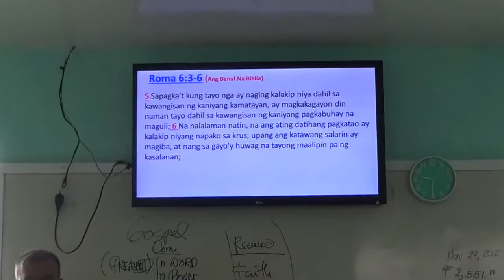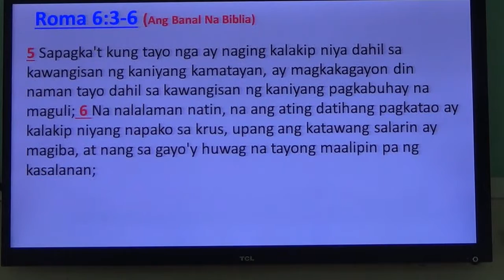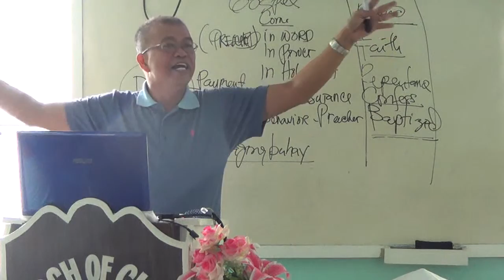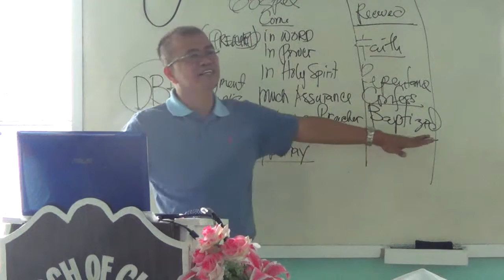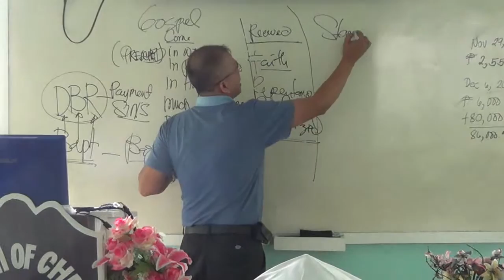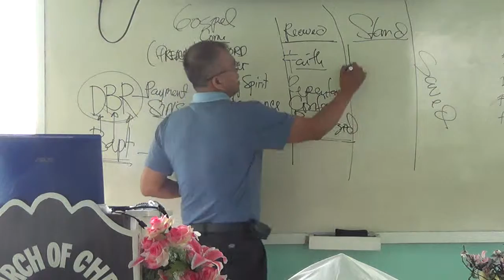EP139PT05 Thessalonians Receiving the Gospel